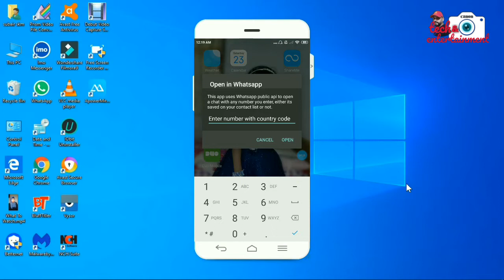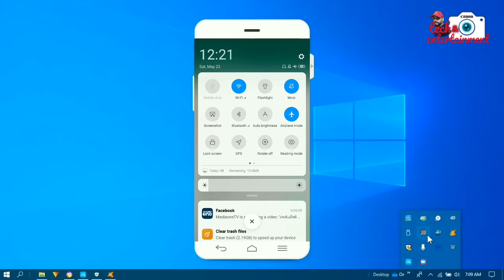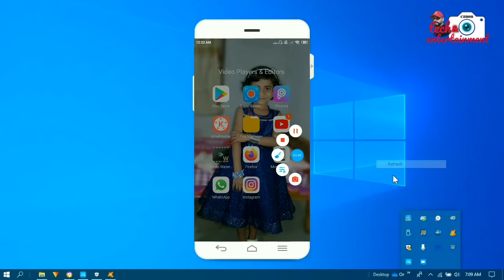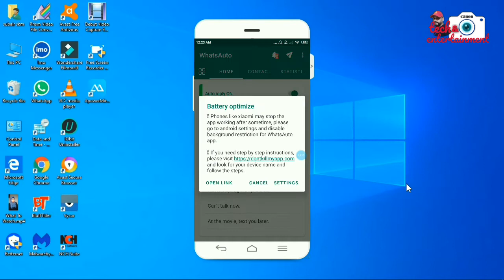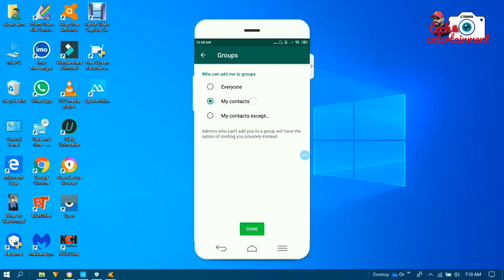Tech And Entertinment New Usefull whatsapp Trick&Tips തീർച്ചയായും അറിഞ്ഞിരിക്കുക..!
Subairskm Whatsapp Trick And Tips